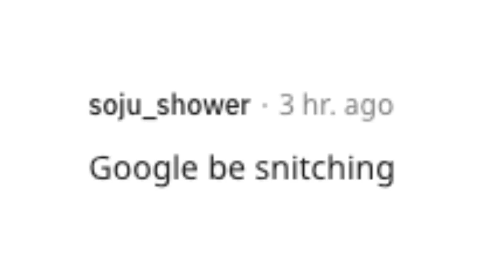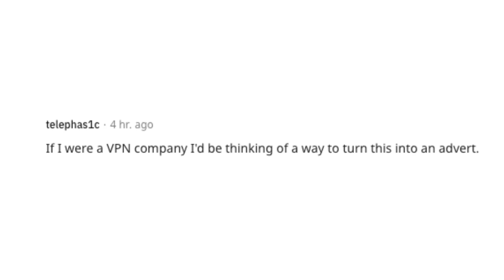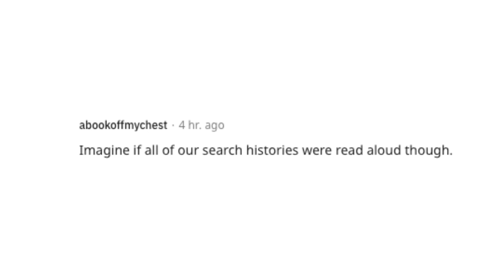Lawyer Reads GOOGLE Search History w/Reddit Comments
Lawyer Reads GOOGLE Search History